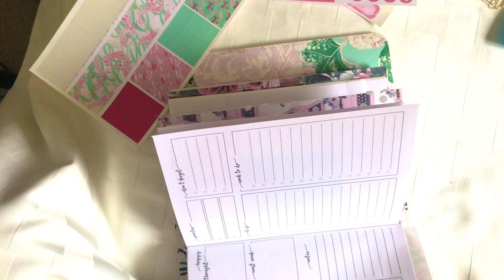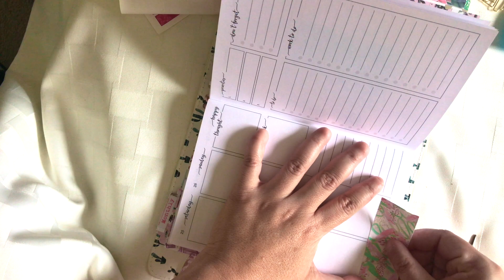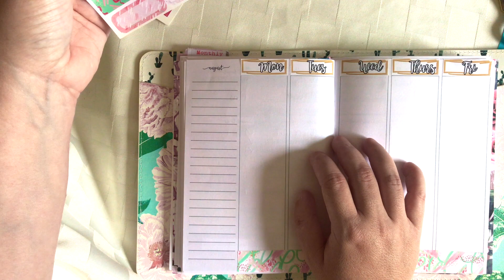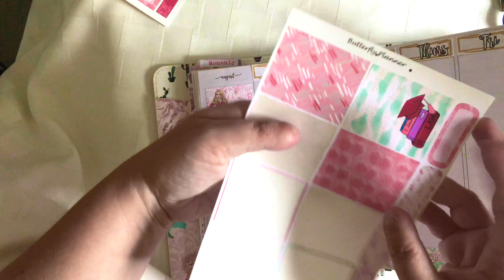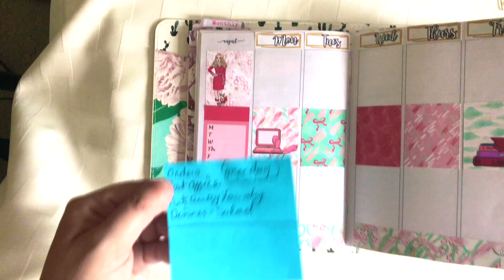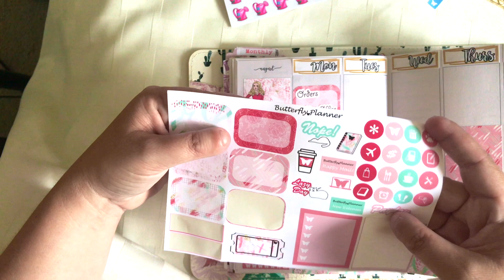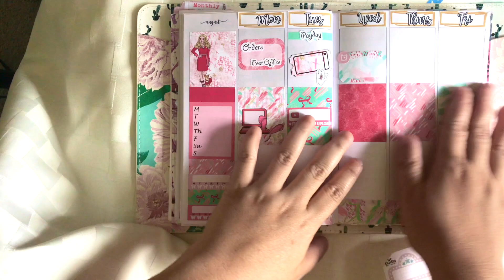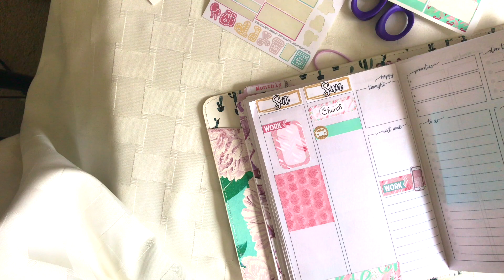Plan With Me // Bend & Snap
Sorry this plan with me is up so late!

This is the Bend and Snap kit from my shop Butterfly Planner.
I'd also really appreciate it if you checked out my Etsy shop Butterfly Planner.